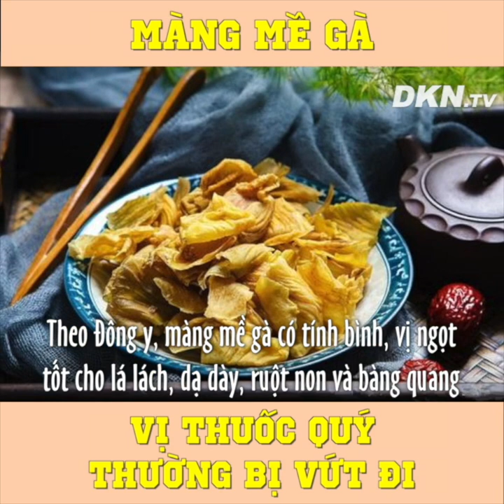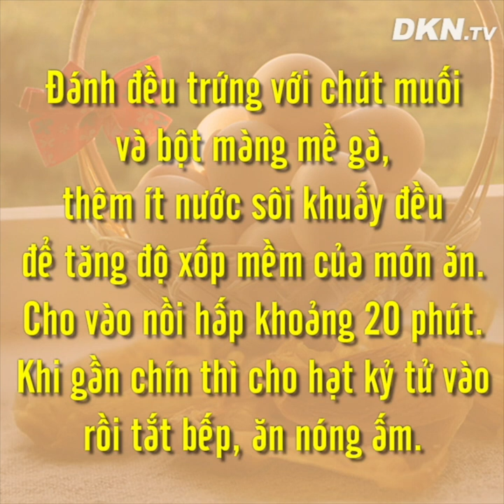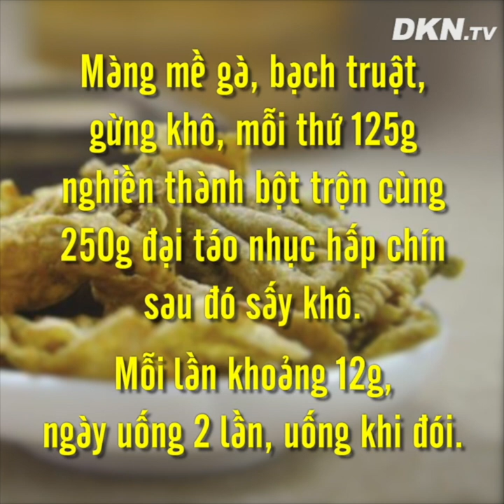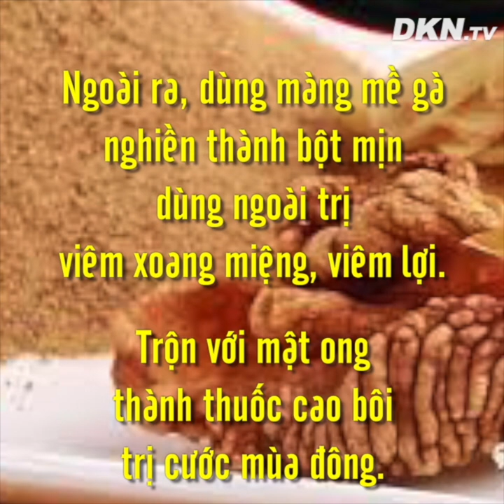Nhiều người VỨT ĐI THUỐC QUÝ khi ăn gà mà không biết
Gà là thực phẩm phổ biến với mọi nhà. Có 1 bộ phận của gà có thể chữa được rất nhiều bệnh nhưng nhiều người lại vứt đi khi chế biến vì không biết đến tác dụng của nó.